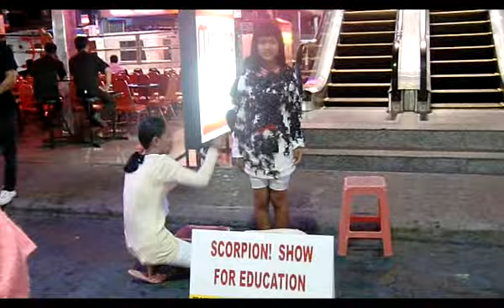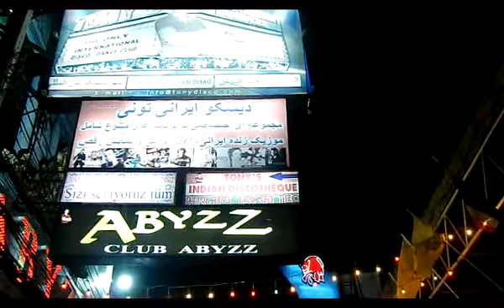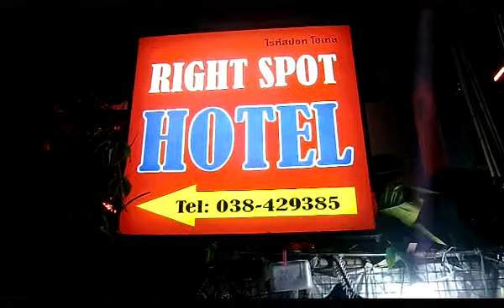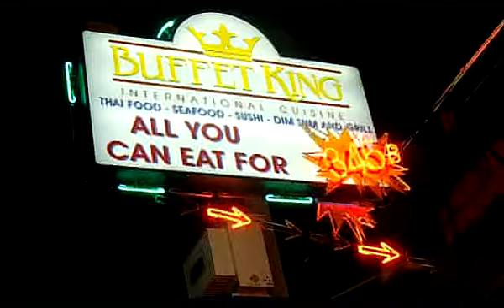Walking Street Pattaya Scorpion lady pattaya Thailand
Scorpion lady walking street pattaya  Thailand.  History of Pattaya.
US  GIs provided the kick-start that began pattaya`s dramatic transformation from quiet fishing village into throbbing tourist mecca when they began youping down to the coast in search of fun and frolics from their base in Nakhon Ratchasima. That was 1959. By the time of the Vietnam War, the flow had become a flood as troops on leave arrived to soak up pattaya`s lucrative cocktail of sun, sand and sex.